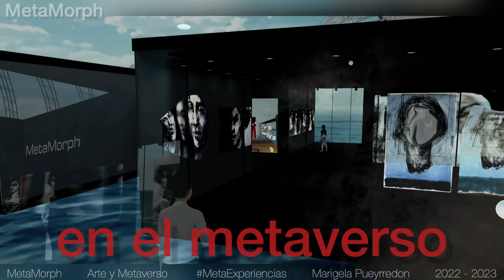𝗠𝗲𝘁𝗮𝗠𝗼𝗿𝗽𝗵 - 𝗔𝗿𝘁𝗲 𝘆 𝗺𝗲𝘁𝗮𝘃𝗲𝗿𝘀𝗼 - 𝗠𝗮𝗿𝗶𝗴𝗲𝗹𝗮 𝗣𝘂𝗲𝘆𝗿𝗿𝗲𝗱𝗼𝗻 - 𝟮𝟬𝟮𝟮 - 𝟮𝟬𝟮𝟯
"ＭＡＣＨＩＮＥ－À－ＨＡＢＩＴＥＲ"

𝙼𝚎𝚝𝚊𝙼𝚘𝚛𝚙𝚑 𝚎𝚜 𝚞𝚗 𝚙𝚛𝚘𝚢𝚎𝚌𝚝𝚘 𝚎𝚡𝚙𝚎𝚛𝚒𝚖𝚎𝚗𝚝𝚊𝚕 𝚍𝚎 𝚌𝚛𝚎𝚊𝚌𝚒𝚘́𝚗 𝚢 𝚎𝚡𝚙𝚘𝚜𝚒𝚌𝚒𝚘́𝚗 𝚍𝚎 𝚘𝚋𝚛𝚊𝚜 𝚍𝚎 𝚊𝚛𝚝𝚎 𝚎𝚗 𝚎𝚕 𝚖𝚎𝚝𝚊𝚟𝚎𝚛𝚜𝚘, 𝚞𝚗 𝚎𝚗𝚝𝚘𝚛𝚗𝚘 𝚚𝚞𝚎 𝚜𝚎 𝚙𝚛𝚎𝚜𝚎𝚗𝚝𝚊 𝚍𝚒𝚗𝚊́𝚖𝚒𝚌𝚘 𝚢 𝚌𝚘𝚗 𝚐𝚛𝚊𝚗 𝚌𝚊𝚙𝚊𝚌𝚒𝚍𝚊𝚍 𝚎𝚡𝚙𝚊𝚗𝚜𝚒𝚟𝚊. 𝙴𝚜𝚝𝚊 𝚒𝚗𝚒𝚌𝚒𝚊𝚝𝚒𝚟𝚊 𝚒𝚗𝚗𝚘𝚟𝚊𝚍𝚘𝚛𝚊 𝚋𝚞𝚜𝚌𝚊 𝚕𝚊 𝚝𝚛𝚊𝚗𝚜𝚏𝚘𝚛𝚖𝚊𝚌𝚒𝚘́𝚗 𝚍𝚎 𝚎𝚡𝚙𝚎𝚛𝚒𝚎𝚗𝚌𝚒𝚊𝚜 𝚊𝚛𝚝𝚒́𝚜𝚝𝚒𝚌𝚊𝚜, 𝚕𝚕𝚊𝚖𝚊𝚍𝚊𝚜 “𝙼𝚎𝚝𝚊 𝙴𝚡𝚙𝚎𝚛𝚒𝚎𝚗𝚌𝚒𝚊𝚜”, 𝚢 𝚜𝚞 𝚘𝚋𝚓𝚎𝚝𝚒𝚟𝚘 𝚌𝚘𝚗𝚜𝚒𝚜𝚝𝚎 𝚎𝚗 𝚛𝚘𝚖𝚙𝚎𝚛 𝚕𝚊𝚜 𝚋𝚊𝚛𝚛𝚎𝚛𝚊𝚜 𝚏𝚒́𝚜𝚒𝚌𝚊𝚜 𝚙𝚊𝚛𝚊 𝚛𝚎𝚒𝚗𝚟𝚎𝚗𝚝𝚊𝚛 𝚕𝚊 𝚏𝚘𝚛𝚖𝚊 𝚎𝚗 𝚚𝚞𝚎 𝚎𝚕 𝚊𝚛𝚝𝚎 𝚜𝚎 𝚌𝚛𝚎𝚊, 𝚜𝚎 𝚎𝚡𝚑𝚒𝚋𝚎 𝚢 𝚜𝚎 𝚎𝚡𝚙𝚎𝚛𝚒𝚖𝚎𝚗𝚝𝚊, 𝚊𝚋𝚛𝚒𝚎𝚗𝚍𝚘 𝚗𝚞𝚎𝚟𝚊𝚜 𝚙𝚘𝚜𝚒𝚋𝚒𝚕𝚒𝚍𝚊𝚍𝚎𝚜 𝚙𝚊𝚛𝚊 𝚕𝚊 𝚎𝚡𝚙𝚛𝚎𝚜𝚒𝚘́𝚗 𝚊𝚛𝚝𝚒́𝚜𝚝𝚒𝚌𝚊 𝚎𝚗 𝚎𝚕 𝚎𝚗𝚝𝚘𝚛𝚗𝚘 𝚟𝚒𝚛𝚝𝚞𝚊𝚕.

𝐌𝐞𝐭𝐚𝐌𝐨𝐫𝐩𝐡 is an experimental project for the creation and exhibition of artworks in the metaverse, an environment that presents itself as dynamic and with great expansive capacity. This innovative initiative looks for the transformation of artistic experiences, called 𝙈𝙚𝙩𝙖𝙀𝙭𝙥𝙚𝙧𝙞𝙚𝙣𝙘𝙞𝙖𝙨, and its goal is to break physical barriers to reinvent the way art is created, exhibited and experienced, opening new possibilities for artistic expression in the virtual environment.

- Esta obra está bajo una licencia de Creative Commons Reconocimiento-NoComercial-SinObraDerivada 3.0 España.

El licenciador no puede revocar estas libertades mientras cumpla con los términos de la licencia bajo las condiciones siguientes:

- Reconocimiento — Debe reconocer adecuadamente la autoría, proporcionar un enlace a la licencia e indicar si se han realizado cambios. Puede hacerlo de cualquier manera razonable, pero no de una manera que sugiera que tiene el apoyo del licenciador o lo recibe por el uso que hace.

* 𝗣𝘂𝗲𝘆𝗿𝗿𝗲𝗱𝗼𝗻, 𝗠𝗮𝗿𝗶𝗴𝗲𝗹𝗮. [𝘔𝘢𝘳𝘪𝘨𝘦𝘭𝘢 𝘗𝘶𝘦𝘺𝘳𝘳𝘦𝘥𝘰𝘯] (2023). 𝐌𝐞𝐭𝐚𝐌𝐨𝐫𝐩𝐡 𝘗𝘳𝘰𝘺𝘦𝘤𝘵𝘰 𝘦𝘹𝘱𝘦𝘳𝘪𝘮𝘦𝘯𝘵𝘢𝘭 𝘈𝘳𝘵𝘦 𝘺 𝘔𝘦𝘵𝘢𝘷𝘦𝘳𝘴𝘰 𝘔𝘦𝘵𝘢𝘌𝘹𝘱𝘦𝘳𝘪𝘦𝘯𝘤𝘪𝘢𝘴. YouTube. 𝘩𝘵𝘵𝘱𝘴://𝘺𝘰𝘶𝘵𝘶.𝘣𝘦/𝘝𝘯𝘱𝘑𝘰𝘈𝘗𝘞𝘰𝘩𝘐

- No Comercial — No puede utilizar el material para una finalidad comercial.

- Sin Obra Derivada — Si remezcla, transforma o crea a partir del material, no puede difundir el material modificado.

- No hay restricciones adicionales — No puede aplicar términos legales o medidas tecnológicas que legalmente restrinjan realizar aquello que la licencia permite.